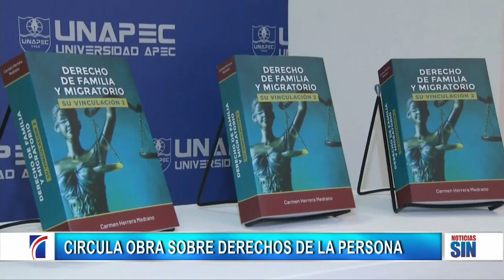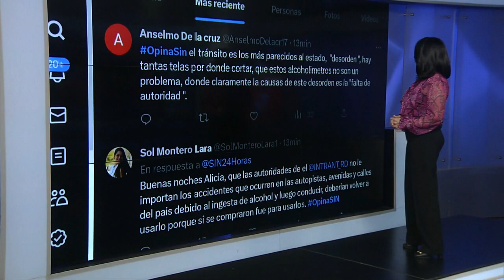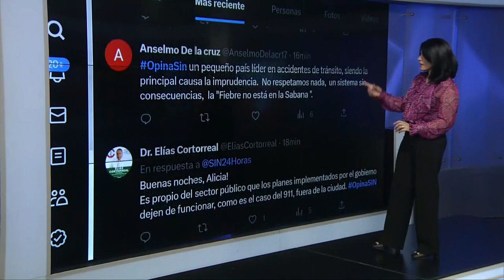EmisiónEstelarSIN: Fentanilo, derechos y mujer